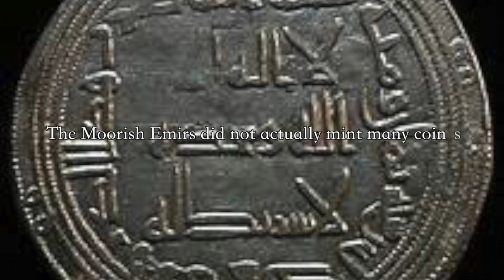History Reclaimed Moment: Viking Raids of Spain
This video is about History Reclaimed Moment: Viking Raids of Spain